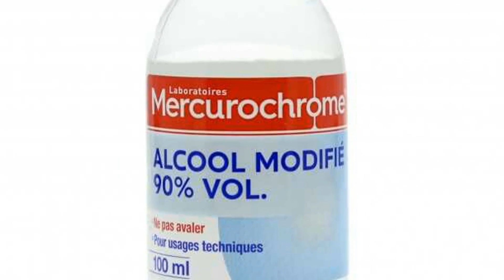7 soins que vous ne devriez jamais appliquer sur votre visage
7  soins que vous ne devriez jamais appliquer sur votre visage